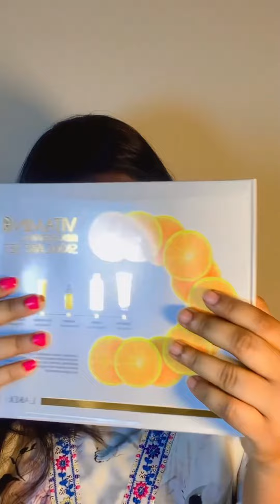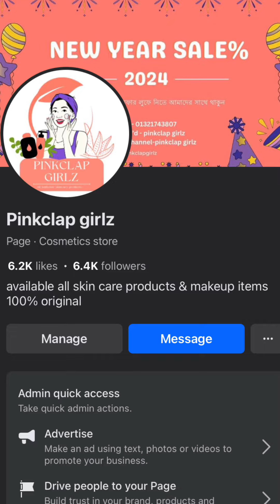Laikou vitamin c combo set কতটা ভালো??